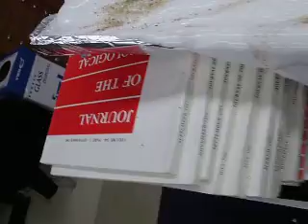Video #4 Geomorphology Glacier Lab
Approaching our second feature.